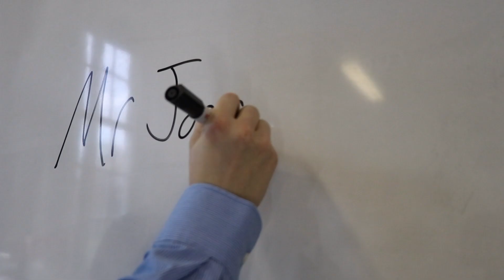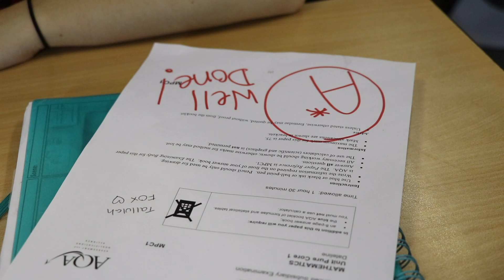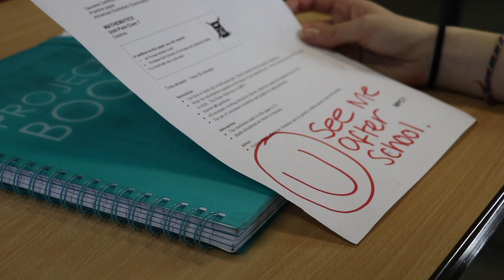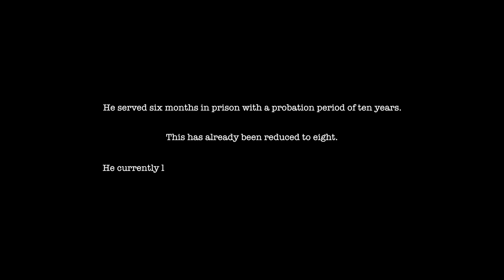Nell Jones - Inappropriate Behaviour